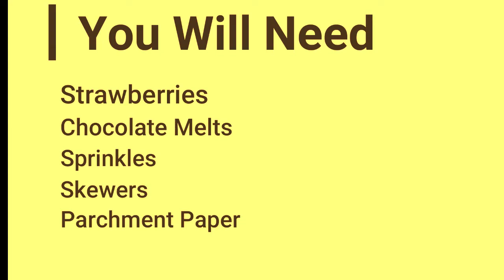Chocolate Covered Strawberries. Mother's Day / Valentine's Day / Birthday Gift Idea.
Treat yourself or Your Mother on this Mother's Day or Valentine's Day With these Delicious and Beautiful Chocolate Covered Strawberries.